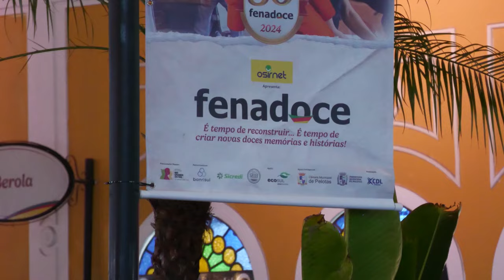Agroindústria Vô Jordão mantém tradição na produção de doces artesanais - Rio Grande Rural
Olho de sogra, brigadeiro, papo de anjo ou passas de pêssego. São doces que só de falar já ficamos com água na boca. Alguns são chamados doces de confeitaria, outros são doces artesanais que, além de sabor, muitas vezes carregam a história de quem os produz. E é uma dessas histórias que vamos conhecer hoje: a Agroindústria Vô Jordão.